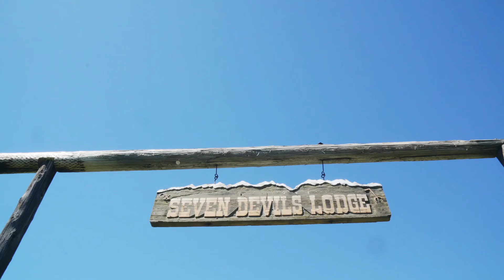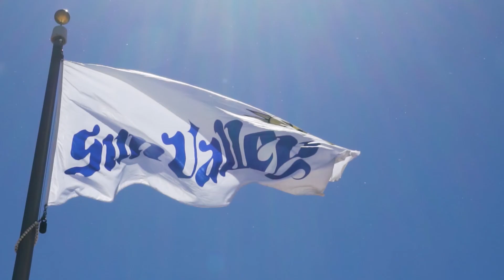Brand USA Idaho 2018 Roadtrips